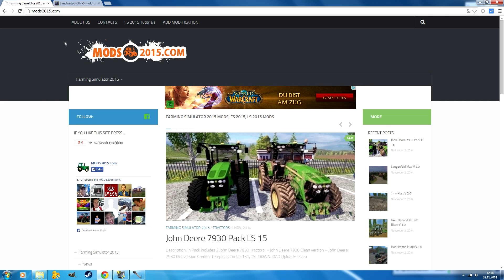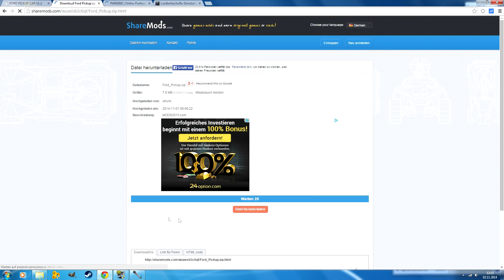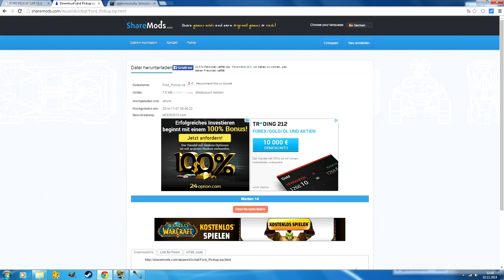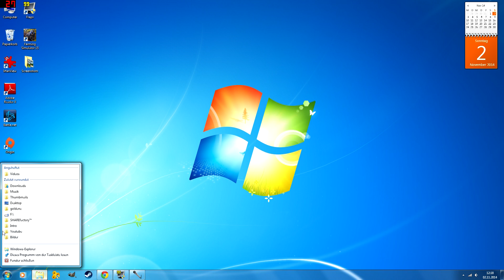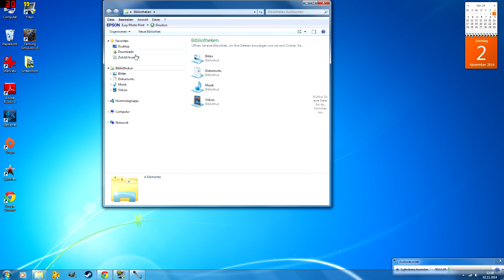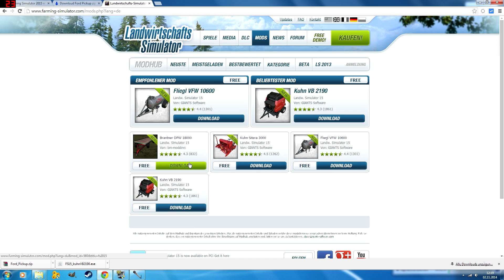Landwirtschafts-Simulator 15 ★ Mods installieren ★ downloaden und einfügen [Deutsch/HD]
Landwirtschafts-Simulator 15 ist eine Berufssimulation die sich um den An- und Abbau von Getreide, aber auch um die Viehhaltung und die Forstwirtschaft dreht. Erstmals in der Reihe spielt nämlich auch das Holzfällen eine Rolle. Ansonsten kümmern sich Spieler um die Verwaltung und den Ausbau eines eigenen Hofes, etwa bei der Ernte können auch authentische Maschinen geführt werden. Mehr als 100 Fahrzeuge und Zubehör von 40 lizenzierten Marken wie etwa New Holland, Case IH, Deutz-Fahr, Lamborghini, Ponsse, Horsch oder Kuhn kommen zum Einsatz.

Genre:         Simulation
Untergenre:      Technische Simulation
Release D:       30. Oktober 2014
Publisher:         Astragon Software
Entwickler:       Giants Software GmbH